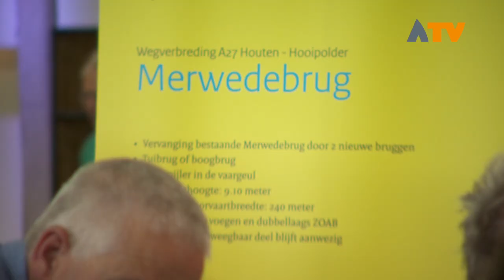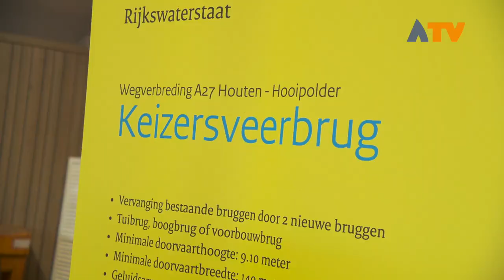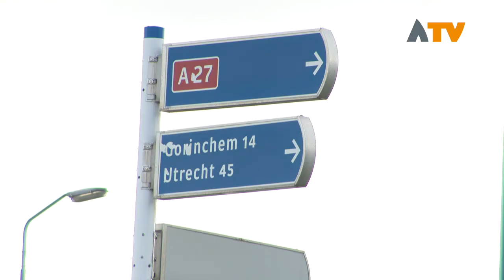Veel interesse inloopavond over verbreding A27 - Altena TV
WERKENDAM - Het traject Houten-Hooipolder staat bekend om zijn vele files. Wie vanuit het noorden over de A27 Altena probeert te bereiken maakt veel kans op vertraging door files.

Op de inloopavond, in fort Altena, waren er tekeningen te zien van het complete traject. Voor de regio betekent dat extra rijstroken en twee nieuwe bruggen, zowel de Merwedebrug als de Keizersveerbrug worden nieuwbouw. Verder worden op- en afritten door de verbreding iets verplaatst. Afrit 21 vanuit het zuiden bij Hank krijgt de grootste verandering, deze wordt verplaatst richting het noorden waar nu de andere op- en afritten zich bevinden.

Start van de werkzaamheden staan nu gepland voor 2022. Tijdens de werkzaamheden moet de regio zo goed mogelijk bereikbaar blijven, hinder is daarbij onvermijdelijk. De werkzaamheden in het zuidelijke deel van het tracé zullen rond 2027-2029 klaar moeten zijn.